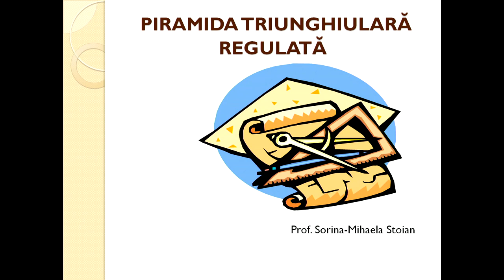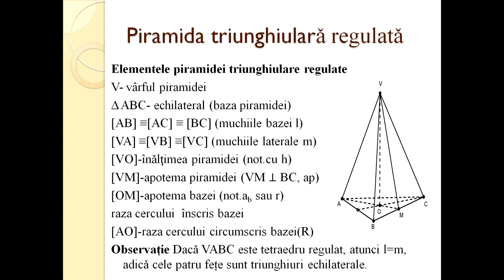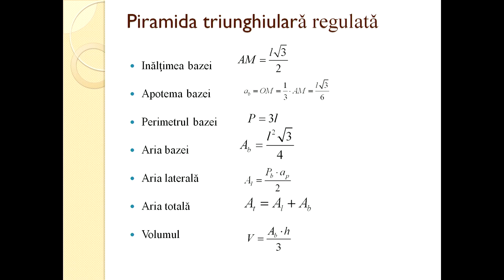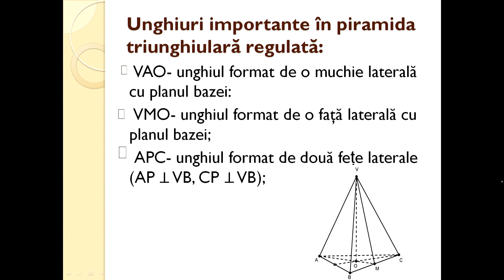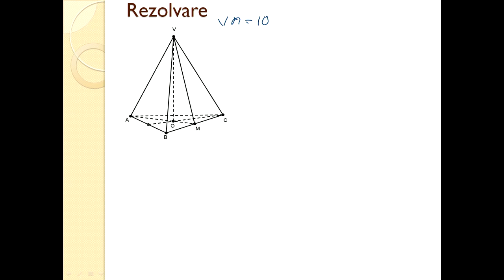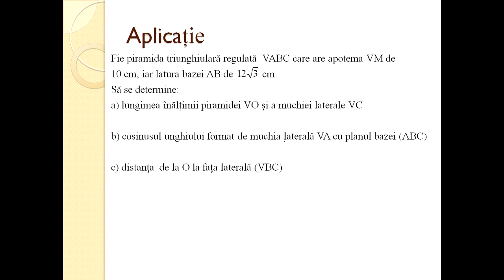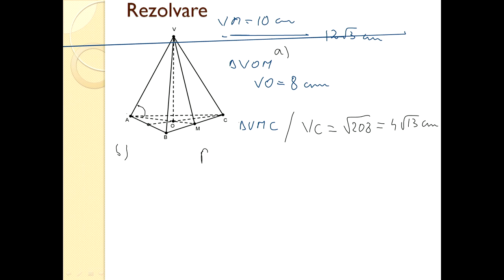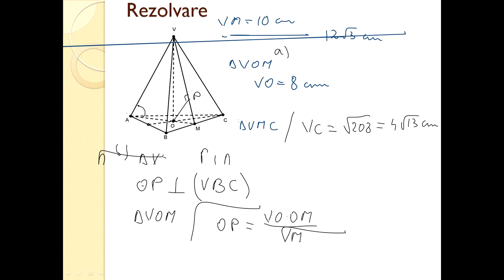Matematica Gimnaziu Piramida triunghiulara regulata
În geometrie, o piramidă este un poliedru format prin conectarea unei suprafețe poligonale (numită bază) cu un punct (numit vârf) prin intermediul unor linii
Tetraedrul este un poliedru alcătuit din patru fețe triunghiulare, oricare trei dintre ele intersectându-se într-unul din cele patru vârfuri. Tetraedrul este cel mai simplu tip de piramidă, la care baza este triunghi, de aceea mai este denumit și piramidă triunghiulară.